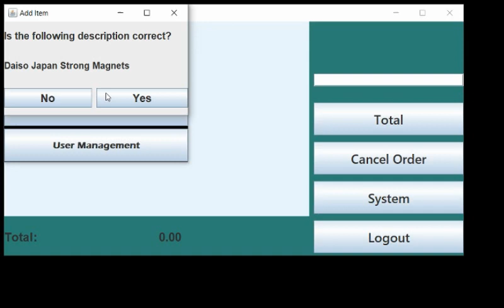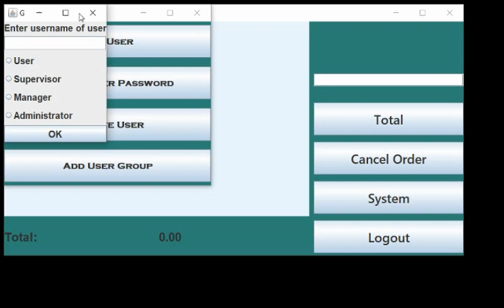CPSC 210 Demo